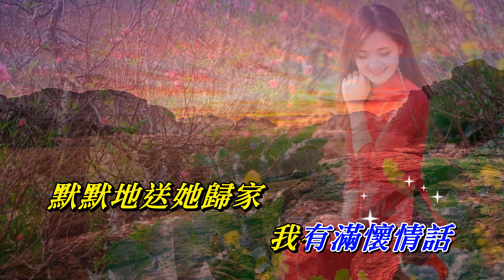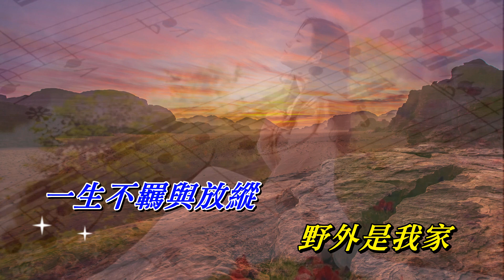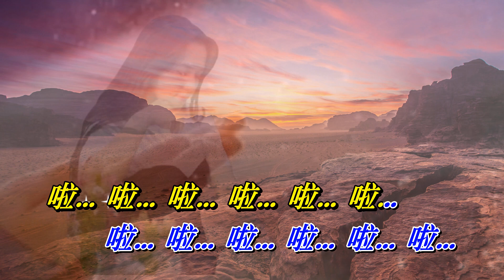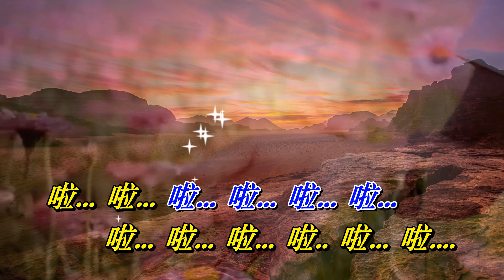我要走天涯 關正傑〈MMO Cm 調〉